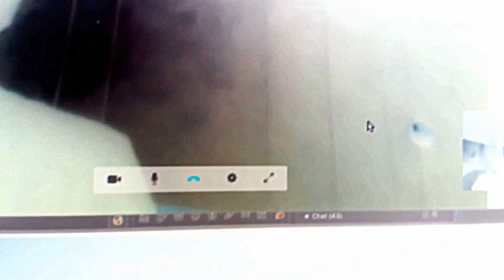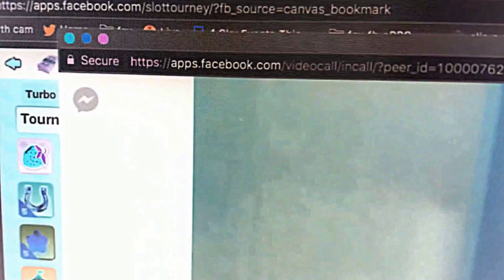SLOWED DOWN AND HD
CLARENCES HOUSE AND THE SCREAM ON THE WALL